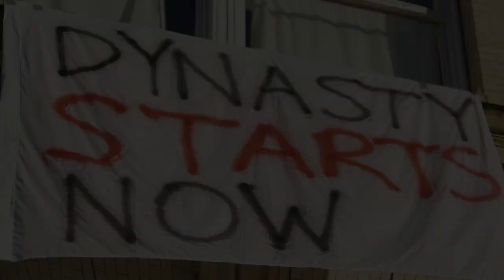Building a Championship Season with Rennie Curran | Trailer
Every January at Supreme Lending Southeast, we intentionally invest time to reflect on our personal and professional lives, and create a plan to build another championship season together.

This year, we are excited to welcome a motivational speaker, leadership coach, author and former professional athlete who knows what it takes to become your BEST – former UGA Bulldog Rennie Curran.

Join us for Personal & Professional BEST on Thursday, January 19th at 3 PM as Rennie Curran joins Pat Flood to guide us through a process that will help us each create a roadmap to become our BESTIN23.